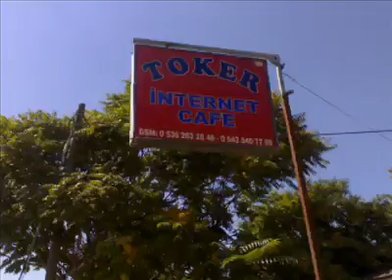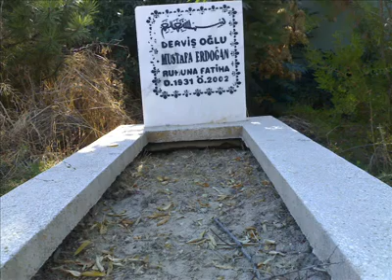UZUNBEYLİ KÖYÜ 1 (polatlı)..